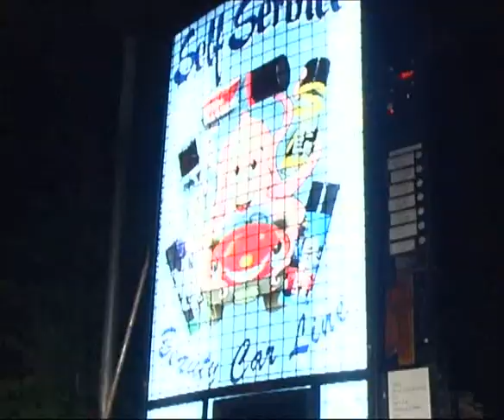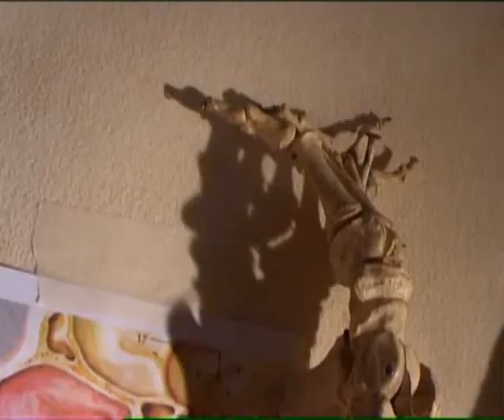Stormlord - Under the Boards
Band: Stormlord (Ita)
Album: The Gorgon Cult
Label: Scarlet Records
Release Date: March 2004